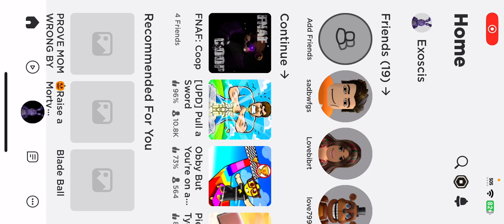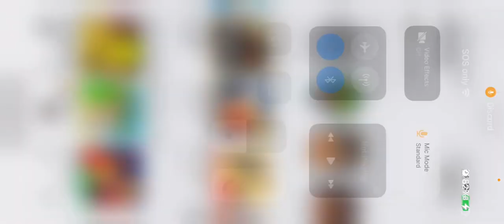Fnaf coop-fnaf 1 damions preview